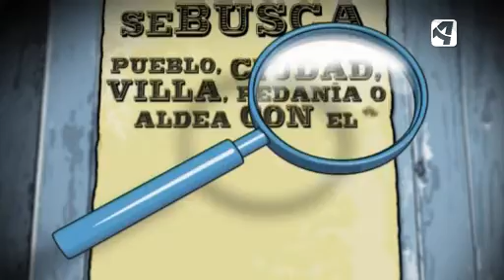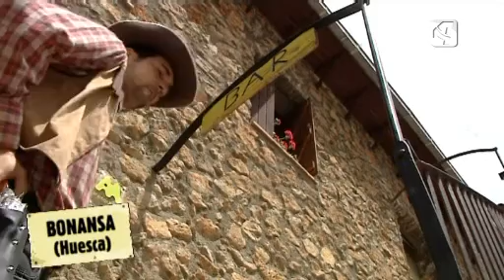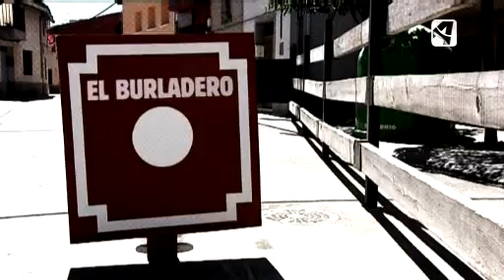AFTERSUN PGM 22 DE JUNIO 2011. PARTE 2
uelve Aftersún!! El único al que no le hacen falta apellidos, el Aftersún... ¡de verano! ¿Nuestro objetivo? Refrescar el verano, aunque sea por sorpresa y a traición... siempre con un espíritu festivo imbatible al desaliento, la quemazón y las moscas negras.

Lo celebraremos con una paella XXL en Figueruelas y un espectáculo digno de los más descerebrados del famoso Humor Amarillo: de Japón... a Alagón con su Gran Prix de peñistas.

Y no podía faltar: un verano más, recuperamos la sección vacacional por excelencia, "Cuando calienta el sol": Graus, Nuévalos, Teruel y, por supuesto, todas las playas "aragonesas", de Salou a Peñíscola pasando por Cambrils, serán nuestros próximos destinos... comenzando, eso sí, por las socorridas piscinas de barrio.

A nuestro invitado de la pecera, una de esas pozas se le quedará pequeña: campeón de waterpolo y popular encantador televisivo de jóvenes problemáticos, Pedro García Aguado se convierte en el Hermano Mayor de todos los aftersuneros.

Viviremos una de vaqueros en Bonansa, provincia de Huesca. En busca de los Cartwright y haciendo amigos.

Y además, estrenaremos secciones festivas y musicales: "Ésta me la sé" y "El burladero", el atril idóneo para reconocer, semana a semana, la fiesta perfecta. Aftersún, el programa que no protege, pero, más que nunca, alivia.

El miércoles a la 21.15 en Aragón Tv